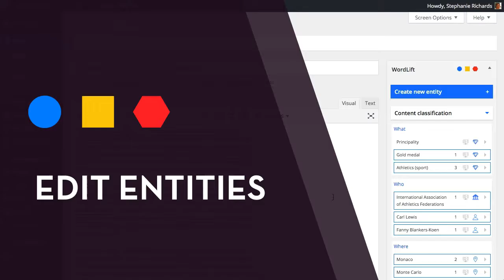Edit Entities - WordLift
The author can edit all the concepts and create his/her own deep vocabulary focusing on the concpets that matter for the audience.